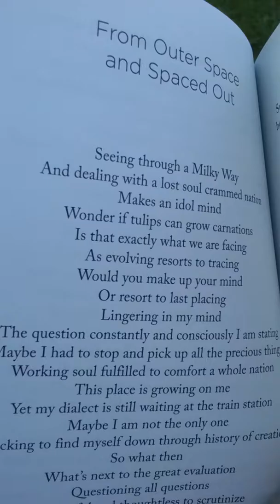From Outer Space And Spaced Out from The Completion Leaving A World Behind Revised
From Outer Space And Spaced Out